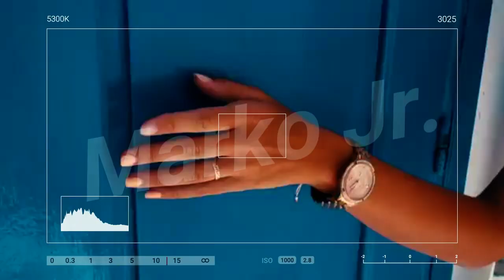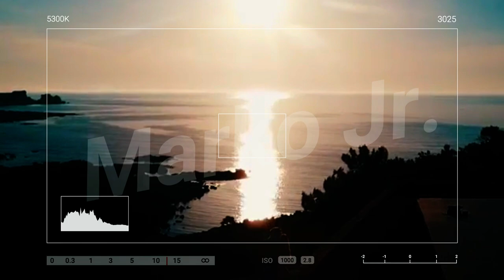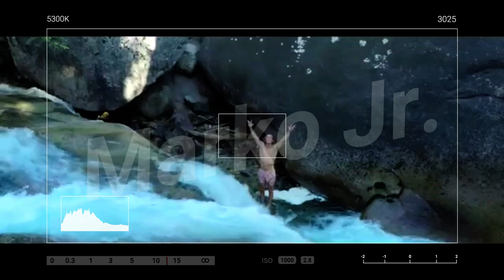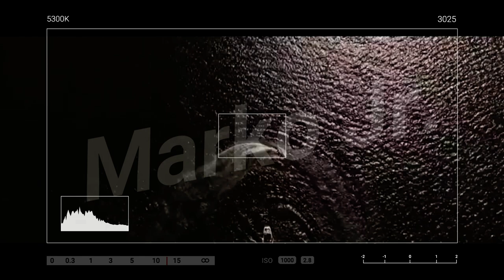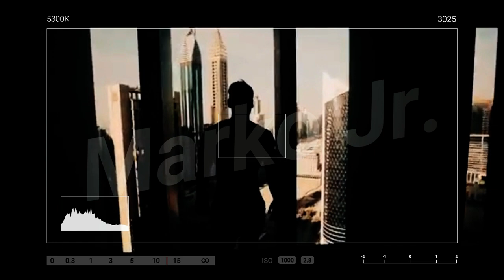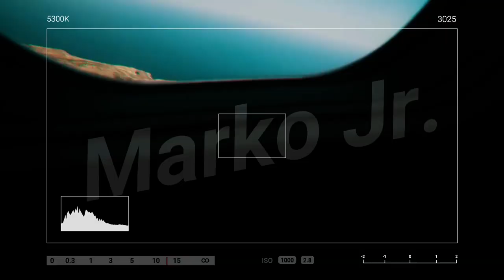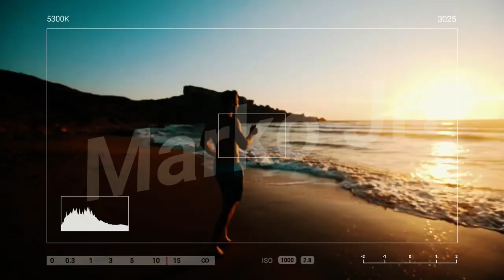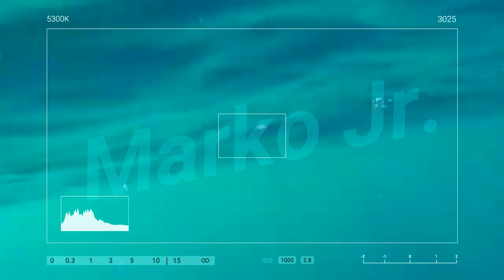Summer Mix 2017 | Best Popular Mix Deep House | Pascal , Jacob Lee,Jesse Ruben,SYML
Pascal Junior - Holdin On
Jesse Ruben - This Is Why I Need You
Jacob Lee - Secrets
Jacob Lee - I Just Know
SYML - Where's My Love